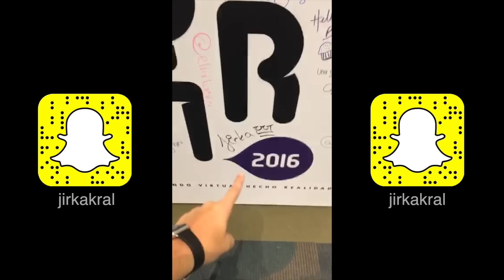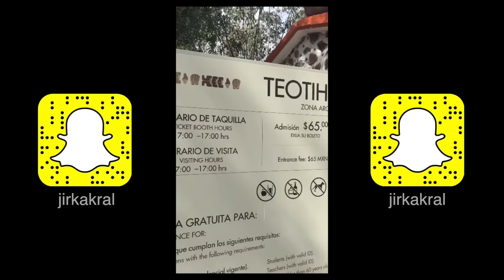Jirka v Mexiku - Rychlý výlet [SNAPCHAT VLOG]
Byl jsem na rychlé pracovní cestě v Mexiku a tak jsem nemohl všude tahat kameru a natočil jsem to alespoň na Snapchat. Celý víkend jsem zaznamenal pouze na Snapchatu.

Adresa:

Jirka Kral
Praha 3
130 00